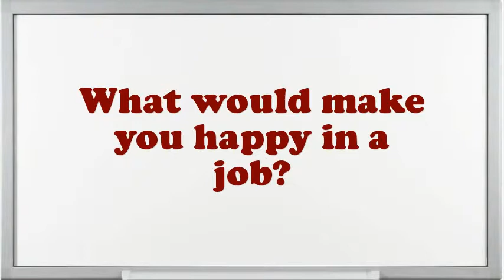Proposal Manager interview questions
Interview Questions for Proposal Manager.What makes your comforts about an Proposal Manager position?How prolonged do you plan to stay at company if offered the Proposal Manager position?What encouragement preparation would you demand being capable to do this Proposal Manager job?What strategic plan did you have as an Proposal Manager?Illustrate few exemplars of companionship as an Proposal Manager.What was the critical condition you have experience as an Proposal Manager?What achievements have you gained working as an expertise Proposal Manager?Why do you think you are eligible for the position of Proposal Manager?10 popular interview questions, commonly asked interview questions, first job interview questions,